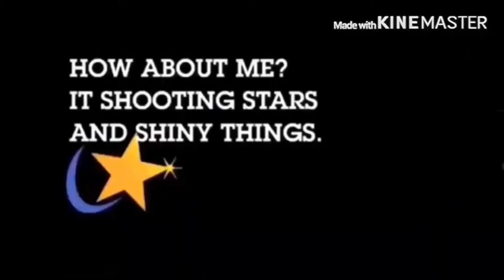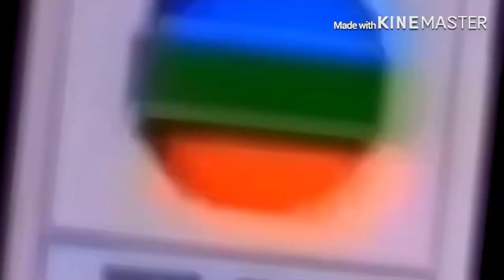Attack Mandriva Add Round 27